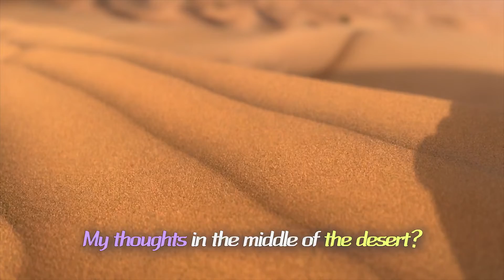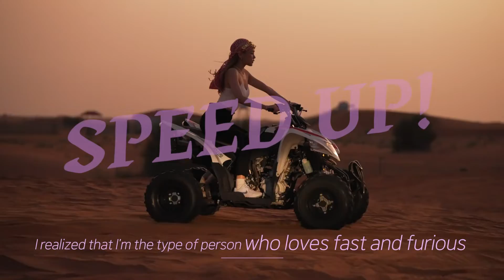[TravelVlog] Episode #9. YOU WILL REGRET if you don't go here in Dubai - MUST GO TOURS in DUBAI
Hi Everyone!

I’m back with Dubai Travel Vlog #4
Dubai Safari Tour one without a doubt my best experience in Dubai